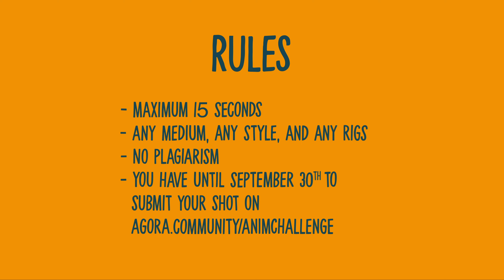September 2023 AnimChallenge Theme Announcement!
The September AnimChallenge has arrived! It's back, so get your tickets to the Talent Show! Is your character an amazing singer, juggler, comedian, acrobat, or all of those things at once? Show off their talent in this year's AnimChallenge Talent Show!

🔸Rules:
- Any rigs, any medium, any style is ok
- 15 secs maximum
(Any entry over 15 seconds will be disqualified from the winning entries)
- No Teams
- No Plagiarism, inspiration is ok!

You have until September 30th 11:59pm PST to submit your shots!

**Please still share it on the AnimChallenge FB for others to see!
But you MUST submit via the server for your shot to count.

🔸TOP 3 Winners will receive custom AnimChallenge T-shirts
🔸 We will be making a compilation of the BEST shots!